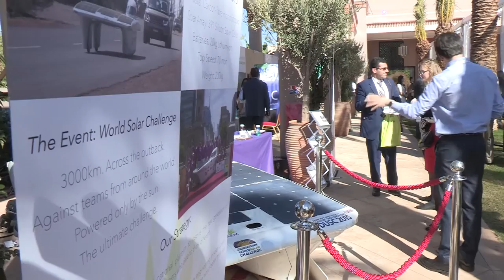A big thank you to Evonik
One of the key evolutions for our latest car over previous iterations is its carbon-fibre monocoque; a component that halved the car’s weight whilst allowing a more aerodynamic shape. Rohacell is integral to this as, when placed between layers of carbon, the stiffness of the laminate is greatly increased for a minute weight penalty. Evonik’s generous support through supplies of this fantastic Rohacell material has allowed us to make huge strides in our composites manufacturing program, without which DUSC2015 would not be competitive on the world stage.